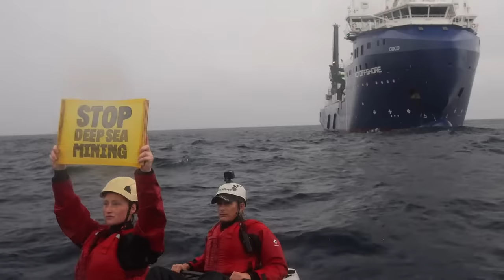Gruvedrift på havbunnen: Den norske aktivisten Amanda protesterer i Stillehavet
Den norske aktivisten Amanda Louise Helle var med da aktivister fra Greenpeace International konfronterte et skip hyret av The Metals Company (TMC) i november 2023. TMC er et av de mest aggressive selskapene innen gruvedrift på havbunnen. Aktivistenes mål er å synliggjøre trusselen denne industrien utgjør mot verdens hav og menneskene som er avhengige av havene.

Signer oppropet for å få Norge til å stoppe den destruktive industrien før det er for sent

Den fredelige aksjonen foregikk i Clarion Clipperton-sonen, som ligger mellom Mexico og Hawaii. Her foretar The Metals Company sine siste undersøkelser før de planlegger å søke om historiens første utvinningstillatelse på den internasjonale havbunnen. Det gjør de til tross for stadig voksende politisk motstand mot den destruktive industrien.

Ved daggry padlet aktivister fra Mexico, Argentina, Norge, Polen og Storbritannia i kajakker fra Greenpeace-skipet Arctic Sunrise til gruveskipet for å stanse arbeidet på skipet fra soloppgang til solnedgang. De hadde med seg bannere med budskapet “Stopp gruvedrift på havbunnen”. Arctic Sunrise vil bli værende på stedet for å protestere mot og være vitne til industriens aktiviteter i området.

Bergenseren Amanda Louise Helle er med for å protestere mot den destruktive industrien, som også planlegger oppstart i norske farvann. I vinter vil Stortinget ta stilling til regjeringens forslag om å åpne et område mellom Jan Mayen og Svalbard for gruvedrift på havbunnen. Forslaget har vært gjenstand for massiv kritikk fra både miljøfaglige institusjoner, miljøbevegelsen og fiskeriorganisasjonene.

– Akkurat nå skal norske politikere avgjøre om de skal tillate destruktiv gruvedrift på havbunnen i sårbare Arktis. Jeg er her for å minne dem om at de har et moralsk og juridisk ansvar for å beskytte det unike livet i havet – for meg og for kommende generasjoner, sier aktivisten Amanda Louise Helle.